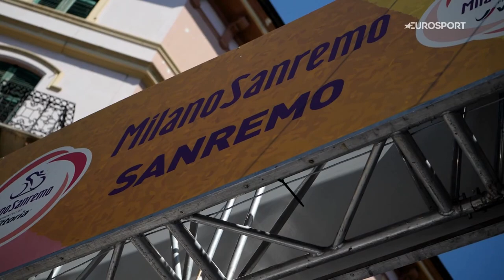Will Jasper Stuyven repeat the same surprise on Milano-San Remo 2022? | Cycling Show | Eurosport